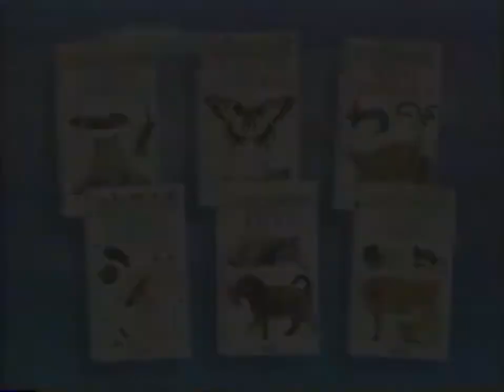See How They Grow VHS Trailer